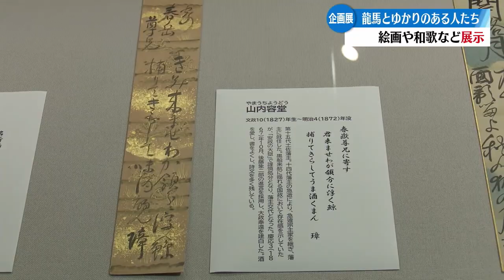「貴重！土佐や龍馬にゆかりのある人たちの文芸作品展 県立坂本龍馬記念館で開催中」2024/9/25放送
土佐や龍馬にゆかりのある人たちのこれまで公開されることの少なかった文芸作品を展示する企画展が高知県立坂で開かれている。企画展では38点を展示。全国に10点ほどしか残っていかない土佐藩出身の洋画家・国沢新九郎の坂本龍馬像など貴重な作品も展示。